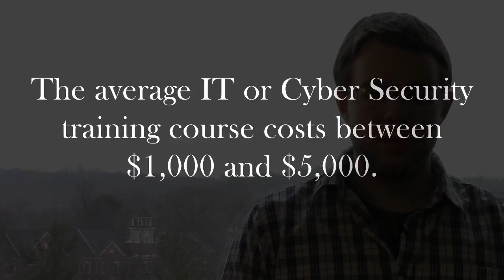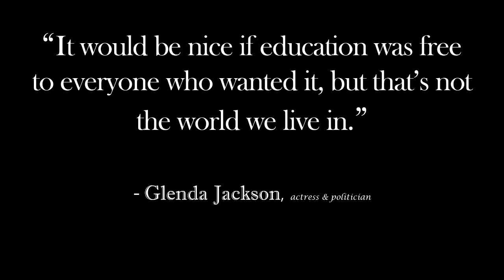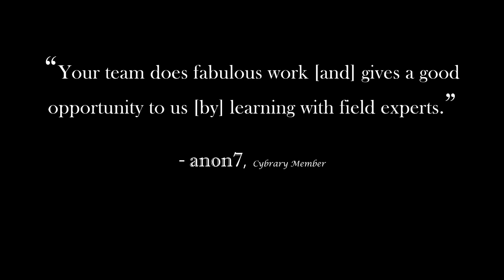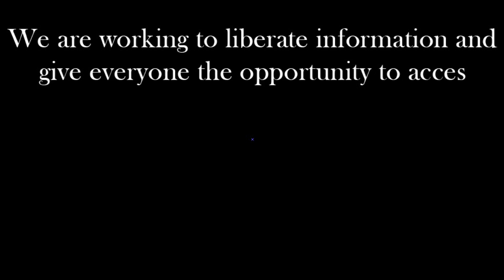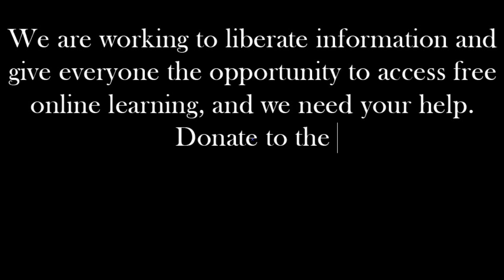Learning Without Barriers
cybrary cybersecurity Cybrary's goal is to free the world of IT by making our own world where anyone and everyone can access IT and Cyber Security training for free, forever, We need your help to keep moving forward. If you would like to donate to the cause, you can visit our main page and click "Donate" under the "Engage" menu. If you would like to know more about us you can also visit our funded Kickstarter page and ask us questions
Preview some of the classes featured on Cybrary: